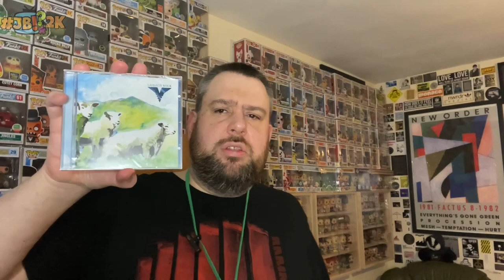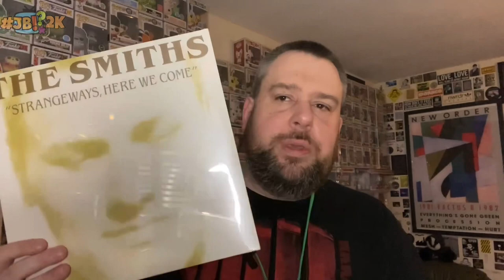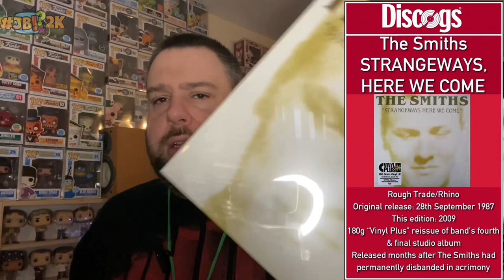Records Round-Up #18 | CDs, MiniDisc & Vinyl